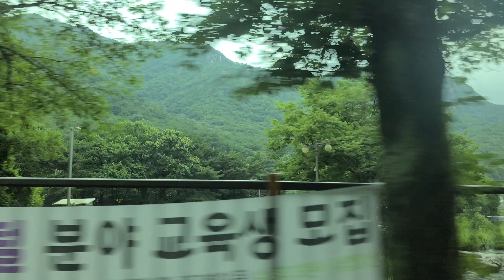Daejeon to Gyeryongsan Natural History Museum